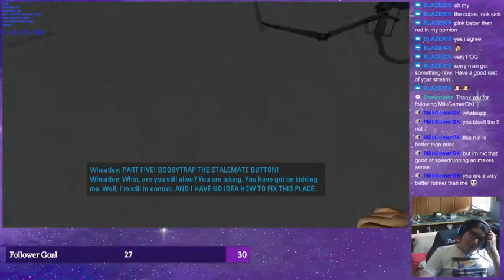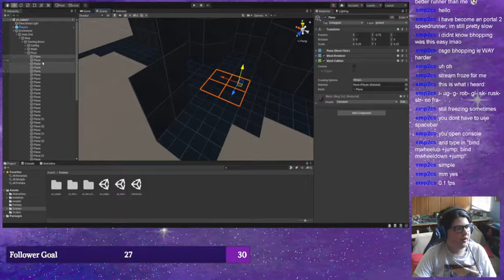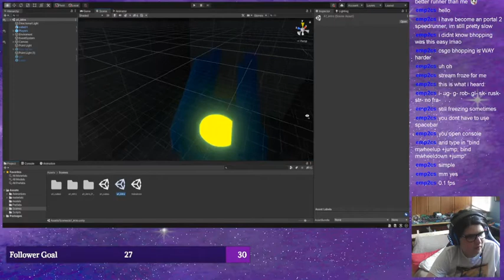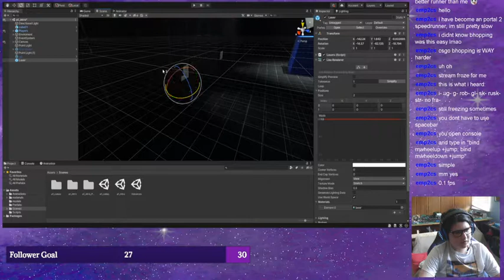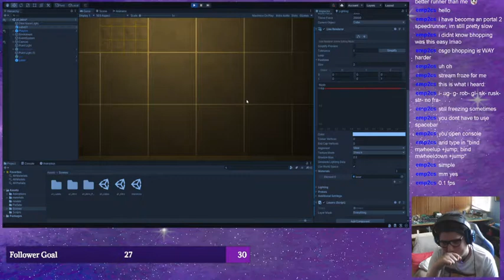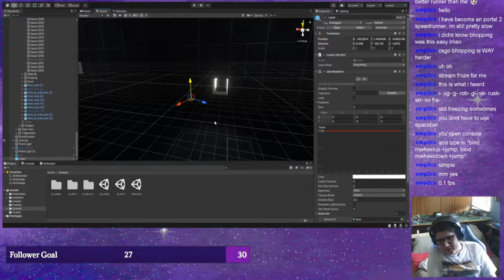Showing a Sneak Peek at New Game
With only Portal 2 runs this stream, GalacticKittenSS eventually decides to show a behind the scenes view at his new game. Watch to take a look.

In this vod, I have a go at some portal 2 speed runs.  I have a go at trying to beat the game as fast as possible using many glitches and shortcuts. However, this doesn't always work out and I normally end up playing community test chambers. Portal 2 is (you guessed it) is a puzzle game centred around portals. You can shoot them on walls, floors, ceilings and even angled surfaces.

This is a VODs Channel made to upload stream VODs and Unedited footage.

Timestamps:
0:00 - Start
2:17 - Practice
8:54 - Messing Around
19:50 - Run Attempts
21:51 - Practice
26:36 - Run Attempts
28:34 - Full Run
1:45:45 - Just Chatting
1:51:18 - Minecraft
2:02:03 - Unity: Retrace
2:10:43 - Minecraft
2:13:28 - End

My Settings:
R: Swap developer and cl_showpos
Z: Toggle sensitivity between 0.1 and 2
G: Toggle portal funneling
Q: Bind attack to mouse wheel
Mouse4: Save quick
Mouse5: Load quick
Mouse Wheel: Jump
Shift: Crouch